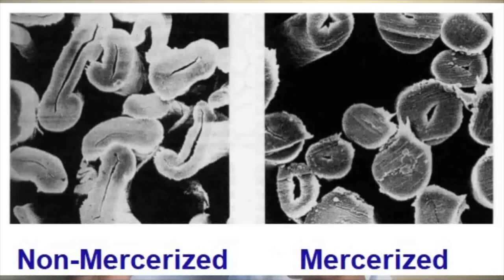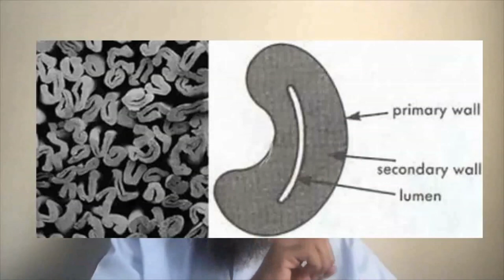Textile Mercerization Process || Read Disclaimer statement in description of this YouTube video